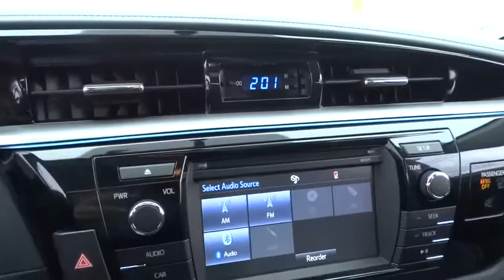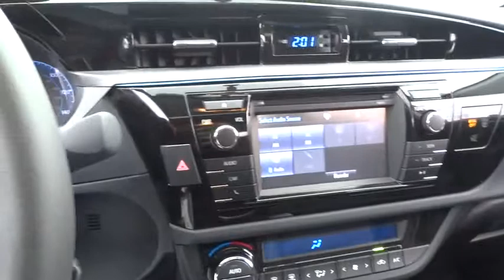2016 Toyota Corolla Countryside, Oak Lawn, Calumet city, Orland Park, Matteson, IL 16289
2016 Toyota Corolla
2016 Toyota Corolla S Plus - Stock#: 16289 - VIN#: 2T1BURHE2GC560653

6941 South Western Ave.